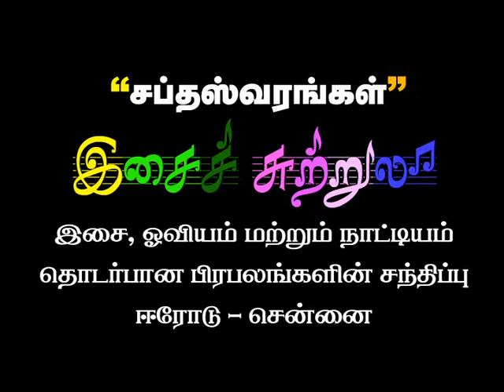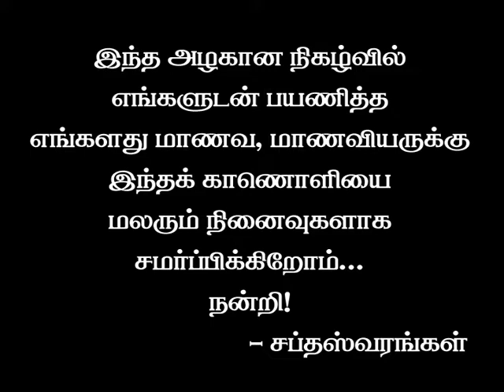Unni Menon Meets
Erode Shaptha swarangal
Music, Arts, Dance & Multi-Activities Training for School & College Students...
Shapthaswarangal
Music Interested People...
Musical Instruments Playing...
Musical Instruments guide...